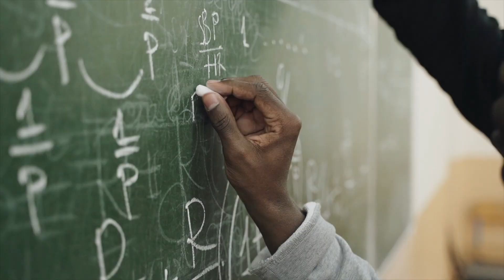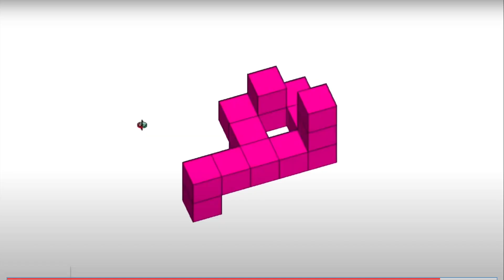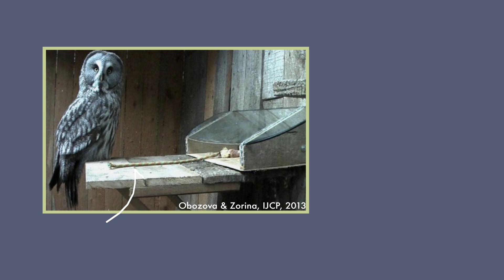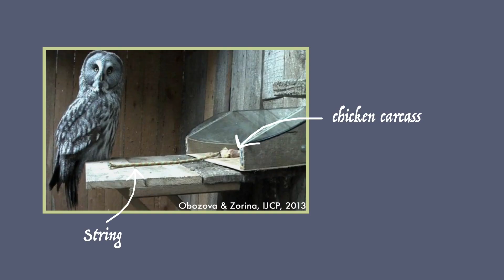How Wise Are Owls?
The term “bird brained” is a bit outdated.  At this point, we know magpies can recognize themselves in a mirror, crows can outperform 5-year-old children on certain reasoning tests, and emus-- well, actually, emus are pretty dumb... But what about owls?

Read More About Bird Intelligence in our References:

Errington, P. L. (1932). Studies on the Behavior of the Great Horned Owl. The Wilson Bulletin.

Fajardo, I., Babiloni, G., & Miranda, Y. (2000). Rehabilitated and wild barn owls (Tyto alba). Biological Conservation, 94(3), 287–295.

Gutiérrez-Ibáñez, C., Iwaniuk, A. N., & Wylie, D. R. (2018). Parrots have evolved a primate-like telencephalic-midbrain-cerebellar circuit. Scientific Reports, 8(1).

Ksepka, D. T., Balanoff, A. M., Smith, et al. (2020). Tempo and Pattern of Avian Brain Size Evolution. Current Biology, 30(11).

Levey, D. J., Duncan, R. S., & Levins, C. F. (2004). Use of dung as a tool by burrowing owls. Nature, 431(7004), 39–39.

Obozova, T. A., & Zorina, Z. A. (2013). Do Great Grey Owls Comprehend Means–end Relationships? International Journal of Comparative Psychology, 26(3).

Olkowicz, S., Kocourek, M., Lučan, R. K., Porteš, M., Fitch, W. T., Herculano-Houzel, S., & Němec, P. (2016). Birds have primate-like numbers of neurons in the forebrain. Proceedings of the National Academy of Sciences, 113(26), 7255–7260.

Pena, J. L., & DeBello, W. M. (2010). Auditory Processing, Plasticity, and Learning in the Barn Owl. ILAR Journal, 51(4), 338–352.

Sultan, F. (2005). Why some bird brains are larger than others. Current Biology, 15(17).

Thanks to Archive.org, Pexels.com, Pixabay.com, Videezy.com, & Vimeo.com for footage.